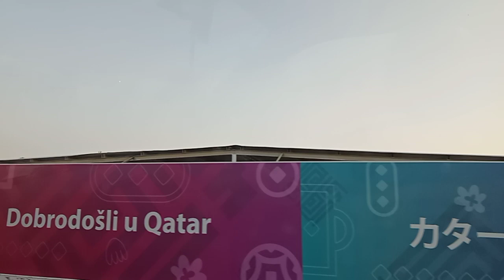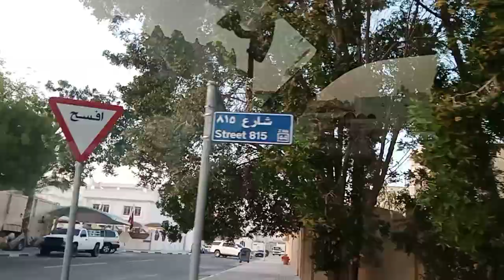The 815 street here in Doha Qatar guy's looks